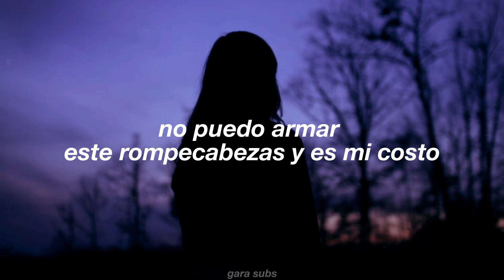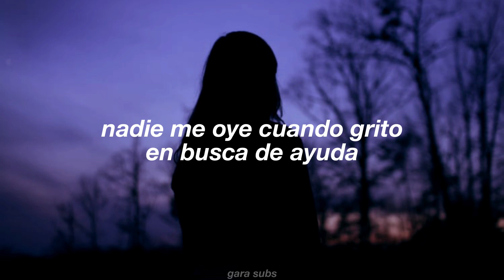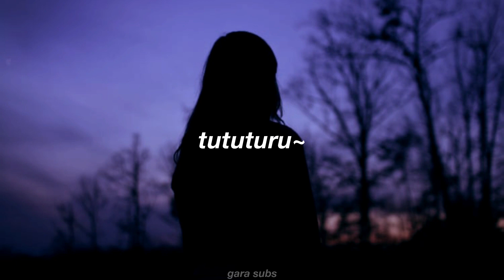Para personas con baja autoestima como yo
canción : mimic walk. prod. caps ctrl x mishaal